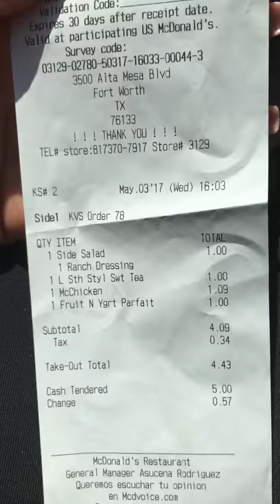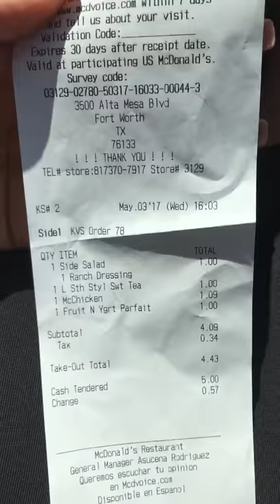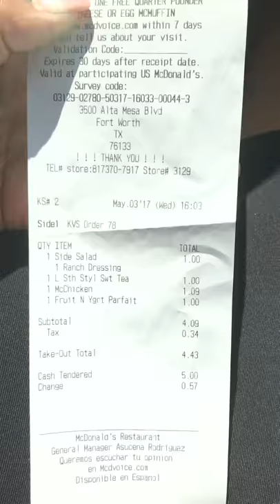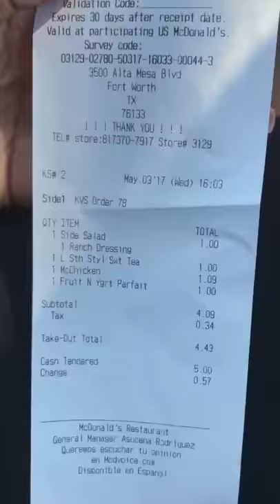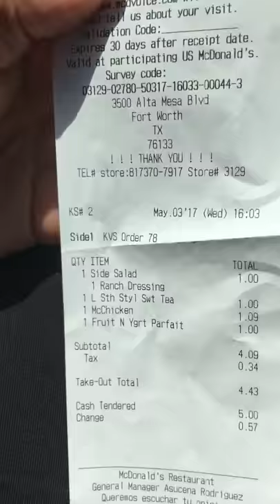Eating Healthy At McDonalds